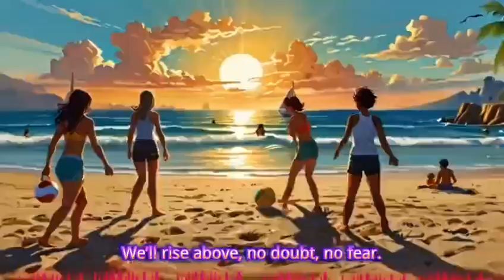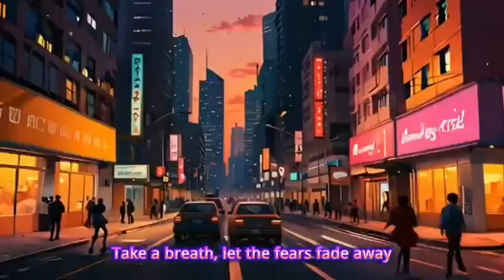Rise and Shine| Copyright Free Music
The morning breaks, the sky’s on fire,
A brand-new day, let’s climb higher.
Yesterday’s gone, no looking back,
The road is clear, let’s get on track.
With every step, we find our way,
Chasing dreams, come what may.
We’ve got the power, we’ve got the fight,
We’re breaking through into the light.

Rise and shine, the world’s yours today,
Take a breath, let the fears fade away.
Stand up tall, reach for the skies,
With every moment, watch us rise.
Rise and shine, it’s our time to glow,
Moving forward, taking it slow.
With hearts on fire, we own this time,
Rise and shine, we’re ready to climb.

No more waiting, the time is now,
We’ll make it through, don’t ask how.
Together strong, we face the day,
In the light, we’ll find our way.
The dawn is calling, loud and clear,
We’ll rise above, no doubt, no fear.

To use this song, copy and paste the following text into your video description:

What you can do with our music:
 You can use our music in videos, intros, podcasts, live streams, and online courses. You can even use it if your content is monetized!
If you're using multiple tracks at once, you can add a single attribution of "Music in your description.
What you cannot do with our music:
 You cannot use our music to create online radio stations or 24-hour live streams.
 You cannot use our music to create songs that you will register with a distributor or publisher, like Distrokid, CD Baby, etc.
 You cannot reupload our music videos.